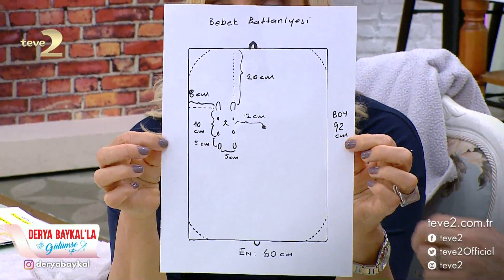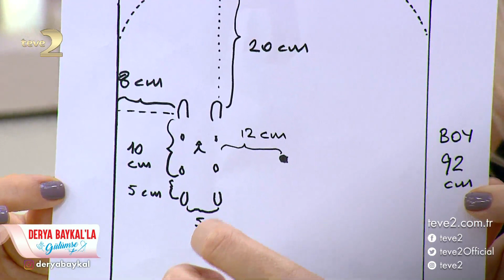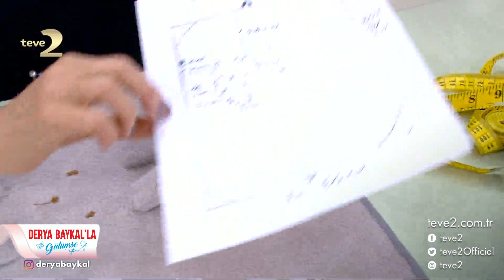Derya Baykal'la Gülümse: Yumuşacık Çocuk Battaniyesi Yapımı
Derya Baykal ‘Yumuşacık Çocuk Battaniyesi Yapımı’nı Derya Baykal’la Gülümse de paylaştı.